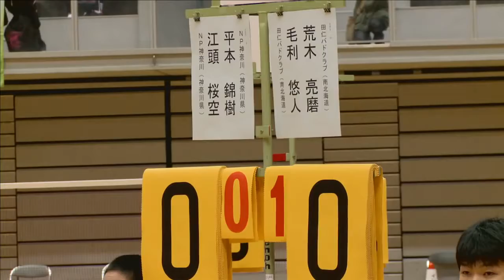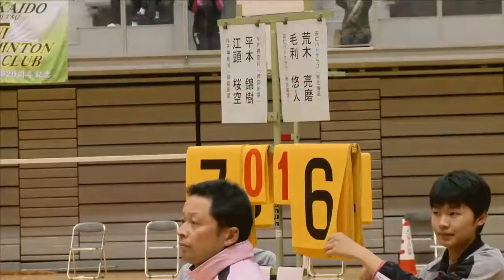バドミントン 神奈川まとめ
バドミントン情報 SMASH and NET.TV （）